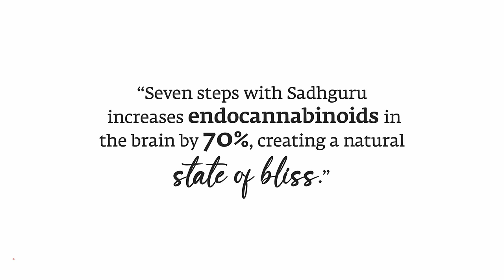In 7 Steps, Transform Your Life with Sadhguru | Inner Engineering Program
Designed by Sadhguru, Inner Engineering is a transformative program that includes simple Yoga practices, sessions, and meditative processes guided by Sadhguru, and the transmission of Shambhavi Mahamudra Kriya, a powerful 21-minute Yogic practice. This program helps you build a foundation of health, joy, and exuberance, and establish a chemistry of blissfulness.

Inner Engineering

Sadhguru app